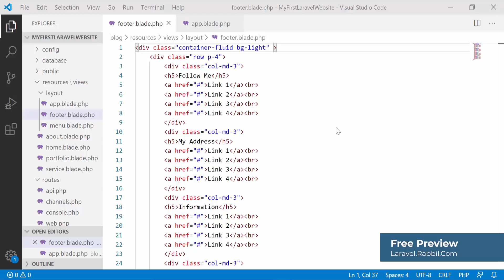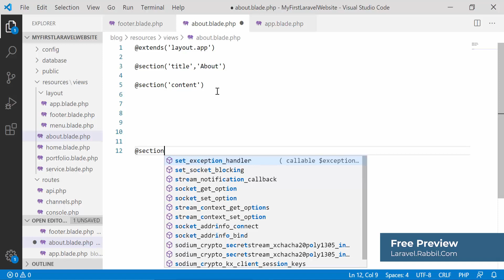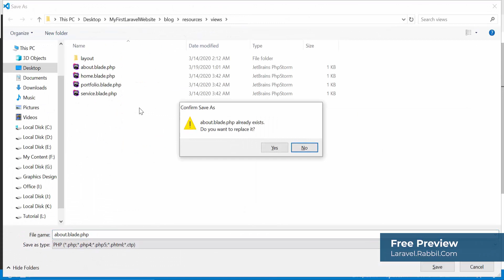Laravel Tutorial Bangla | My First laravel website Part 46